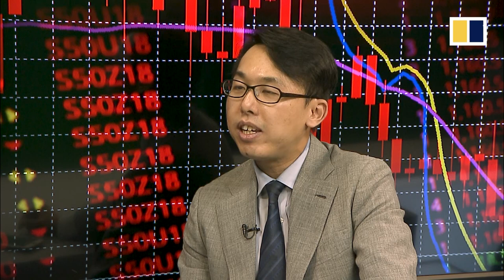Hong Kong stocks may remain volatile for months due to Covid-19 pandemic, says analyst Kenny Wen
Hong Kong stocks will remain volatile as the coronavirus pandemic continues to spread across the globe, according to analyst Kenny Wen. The wealth management strategist at Everbright Sun Hung Kai also said mum and pop investors should be wary about rushing in to buy on dips. Wen said the current market is especially difficult to time since it is driven by sentiment rather than fundamentals, and he advised investors to hold some gold as well as ahedge against Covid-19 fears as well as the US-China trade war and a slowdown for the global economy.